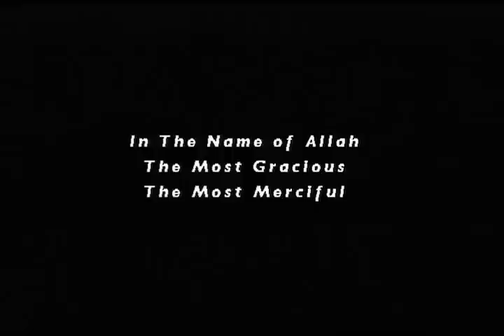Hamza Yusuf - ‪In the Footsteps of the Prophet (Peace In Troubled Times)